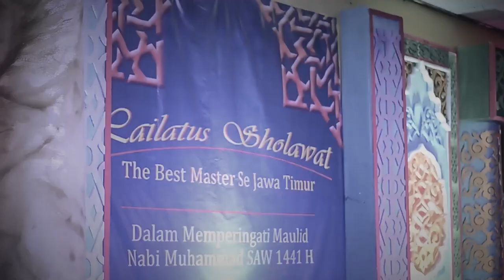Ar Rohmah - Maulaya Sholli - Lailatus Sholawat The Best Master#2 AFE Sidosermo 2019